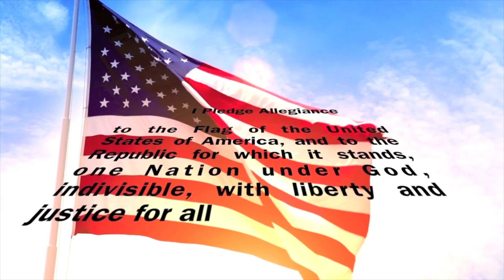HFBTV Jan. 23, 2019